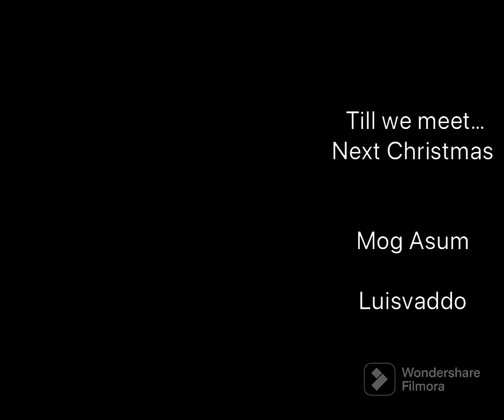Christmas 2022-23 @ Luisvaddo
Memories created by the Beautiful Birth that the whole world celebrates, the birth of the KING in a Manger . It’s wonderful to see all grow so graciously.